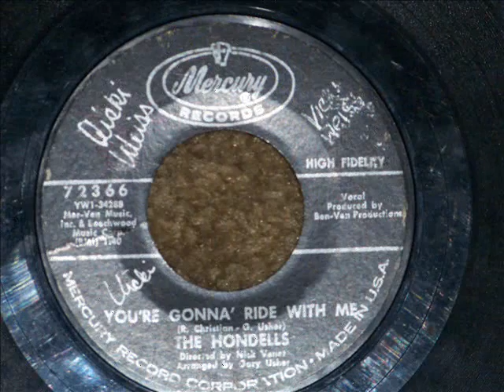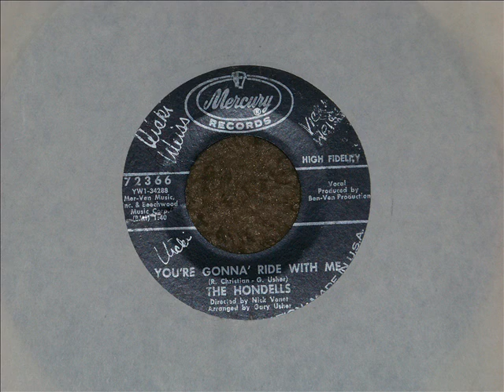Hondells - You're Gonna' Ride With Me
You're Gonna' Ride With Me is the flip of My Buddy Seat, released on Mercury 72366 in 1964.  I hope you like it.